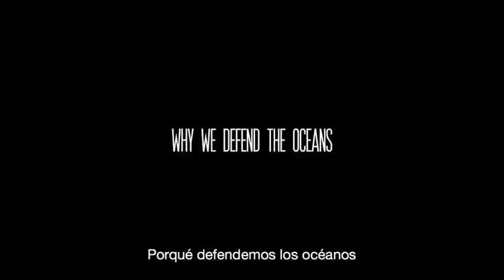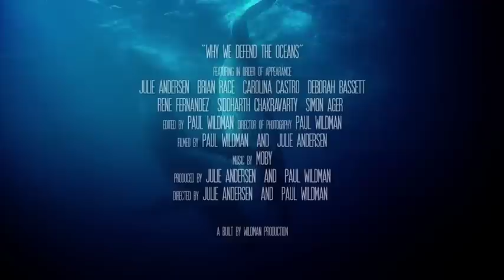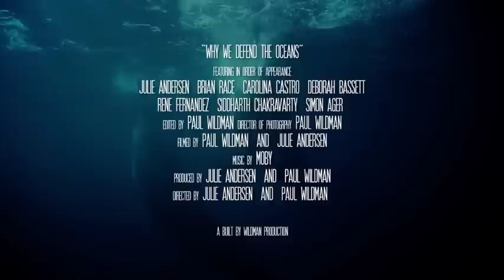Porqué defendemos los océanos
La labor de Sea Shepherd por defender los océanos explicada en primera persona por nuestros voluntarios en campaña.